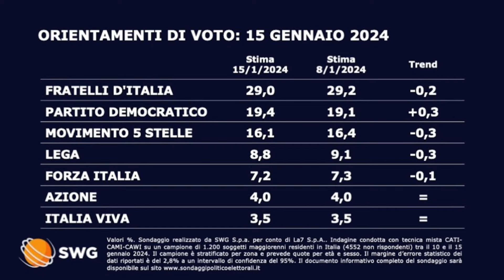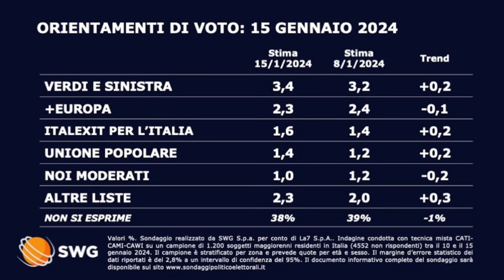SONDAGGI POLITICI LA7: GIORGIA MELONI IN CALO, SORRIDE ELLY SCHLEIN